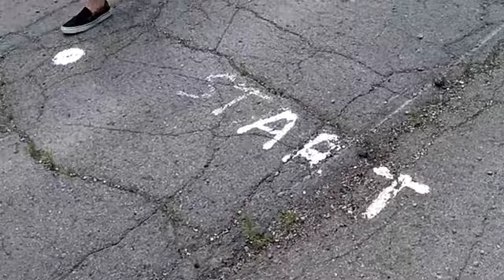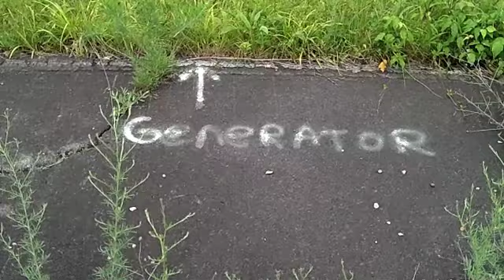PID Pittsburgh International Dragway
PID
Pittsburgh International Dragway.